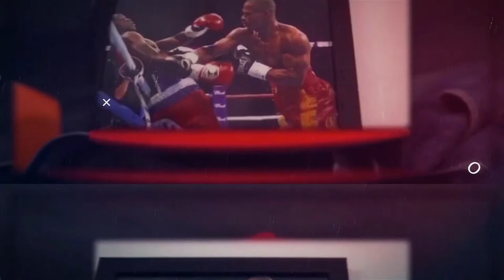🔴Vergil Ortiz Jr. vs. Michael McKinson | LIVE Watch Party Round by Round Commentary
Vergil Ortiz Jr. is a significant favorite as he takes another step up in competition.

On Saturday, Vergil Ortiz Jr. makes his 2022 debut as he takes on the undefeated Michael McKinson from Dickies Arena in Fort Worth, Texas.  The event can be seen on worldwide, live, and exclusively on DAZN.

“I’m getting what I deserve,” McKinson said in a press release. “I was prepared to fight Ortiz, Jr. before; now, I have been given the opportunity again to prove I am the best in this division.”

Ortiz was last seen in the ring in an eight-round TKO victory against former welterweight title challenger Egidijus ‘Mean Machine’ Kavaliauskas in August 2021, which saw the 24-year-old’s will tested for the first time.  However, he’s healthy and ready to show the boxing world he’s ready to compete for his first world title.

On paper, this looks to be a cakewalk for Ortiz. While undefeated in 22 fights, McKinson hasn’t faced close to Ortiz’s competition.  In his last three fights, Ortiz’s beaten and stopped Samuel Vargas, former world champion Maurice Hooker and Kavaliauskas.

McKinson is a pure boxer, which is evident by the fact he only has two knockouts.  On the other side, Ortiz is a power puncher but has developed his overall skills in his last three fights.  Still, the 24-year-old has finished all 18 opponents.

“I am very happy to be stepping back into the ring again,” Ortiz said, “I’m ready to show the world once again why I’m ready for a world title.”

Date: Saturday, August 6
Time: 9 p.m. ET / 8 p.m.
Main event ringwalks (approx): 11 p.m. ET / 8 p.m.

Vergil Ortiz Jr. vs. Michael McKinson; Welterweights
Marlen Esparza vs. Eva Guzman for Esparza’s WBC/WBA Women’s Flyweight titles
Maurice Hooker vs. Blair Cobbs; Welterweights
Bektemir Melikuziev vs. Sladan Janjanin; Super Middleweights
Alex Martin vs. Hank Lundy; Junior Welterweights

BEATS BY: LOCHOSEASON